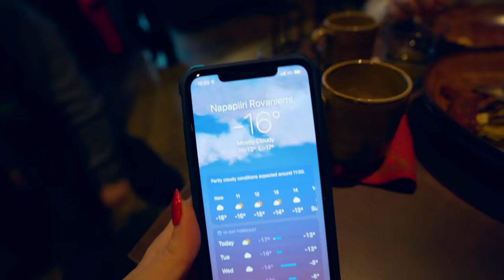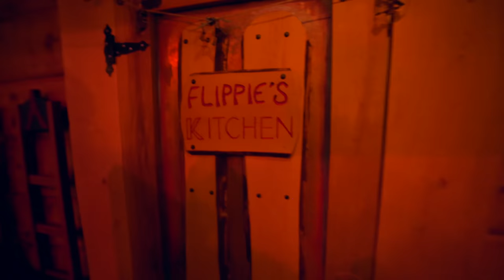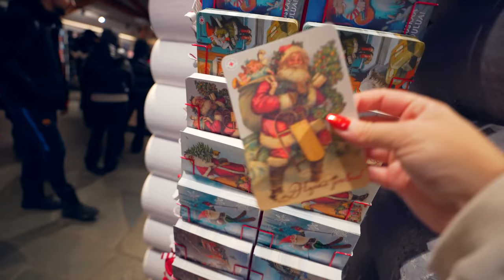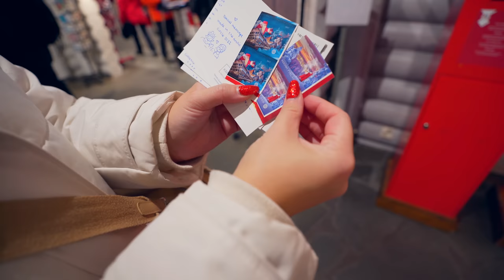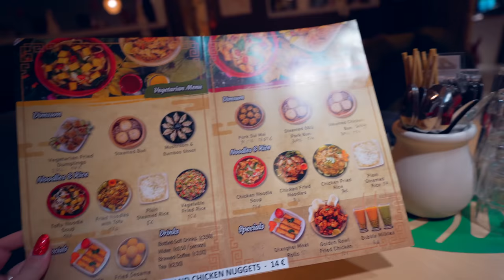we went on a white Christmas holiday in Lapland Rovaniemi, Finland 🇫🇮 Husky Dog Sled & Santa Village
It's our first full day in Lapland, Finland, our dream white christmas holiday destination! Today we explore Santa Claus Village in Rovaniemi, spot reindeers, eat some salty delicious salmon in Santas salmon hut, then tick off a bucket list experience me and Dean have always wanted to do, riding Huskies through the Lappish wilderness.

These were memories I will cherish forever, and I hope you enjoyed coming along for the ride too

I hope you enjoyed this Travel Vlog

🍄 Editor: FCPX

✩  babybluu ✩
🌧 ETSY STORE

🍄Editor: FCPX

✩ Chapters ✩
00:00 Introduction
01:23 Santa Claus Village & Breakfast
02:42 Reindeer Spotting at Santa Claus Village
04:04 Crossing the Arctic Circle
04:36 Merchandise & Shops Inside Santa Claus Village
09:12 North Pole Post Office
11:09 Eating Delicious Baked Salmon on a Open Fire with Glogi
14:47 Riding a Husky Dog Sled through the Lappish Wilderness
24:06 Sauna & Lunch In Santa Claus Village